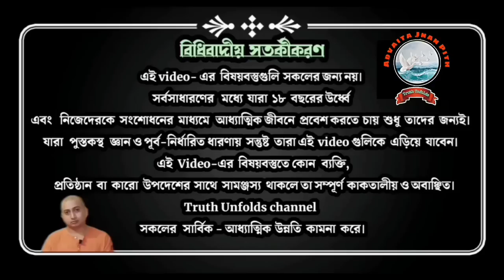সুখী হও ll BE HAPPY II অষ্টাবক্র গীতা থেকে ll SWAMI TRAILOKYANANDA II 01-08-23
১. যথার্থ জিজ্ঞাসা কেমন হয়?
২. আমাদের জীবনের কর্তা কে?
৩. অষ্টাবক্রের কথা "সুখী ভবো"এই কথার অর্থ কি?

১.আপনি  JOIN করতে পারেন শ্রীমদ্ভগবদ্গীতা, কঠোপনিষদ্, শ্রীশ্রী চন্ডীর  মতো কোর্সে ।

২. ঘরে বসে বিবেকচূড়ামণির মতো কোর্সের সম্পূর্ণ লাভ নিতে, দেরি না করে আজই যুক্ত হন নিচে দেওয়া link-এ click করে-

৩.সংস্থার এই যে কাজ তাকে সমর্থন করার সর্বোত্তম পথ আপনার আর্থিক সহযোগিতা, যা আমাদের মজবুত করে। মনে রাখুন আপনার কোর্স করা, অনুদান করা, এ সবকিছুই ঘুরে আপনার কাছেই আসবে পরোক্ষভাবে সামাজিক ও ব্যক্তিগত জীবনের রূপান্তরের মাধ্যমে।

BANK Details :-
ADVAITA JNAN PITH
Axis Bank

🛑🌟 UPCOMING COURSES🌟🛑